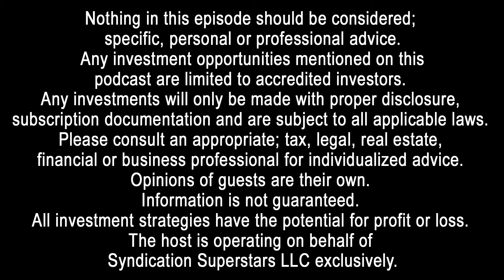GI118: Closing a 218 Unit Complex for Your First Deal with Anthony Metzger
Welcome to another episode of the Global Investors Podcast; I’m your host Charles Carillo. Today we have Anthony Metzger. Anthony is an up and comer in the real estate syndication space; he closed on his first complex alongside a private equity firm in 2019; a 218-unit complex. He has since then house hacked a 4-plex while continuing to underwrite potential deals.

During college, I started an online payment business that took me to dozens of countries in Europe and Asia to meet partners and clients; forging my passion for traveling. I ran my online business full-time until 2016 when I decided to switch my focus to my real estate investing company. It forced me to hire assistants and start delegating tasks for both businesses.

Unlike other real estate investors that take a “hands-off” approach to property management, I self-managed my properties for years before hiring my first professional management company. During that time, I learned the intricacies of dealing with; tenants, contractors, superintendents, brokers, lenders, and attorneys. I purchased and renovated multifamily properties; some completely vacant, and turned them into profitable investments that I still own today.

Connect with the Global Investors Show, Charles Carillo and Harborside Partners:
◾ Setup a FREE 30 Minute Strategy Call with Charles: